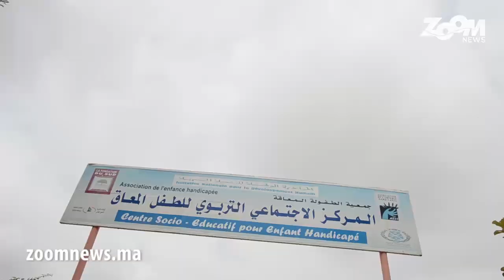فيديو..مؤسسة سمارت سكول الخاصة بأكادير تقوم بزيارة لفائدة تلاميذها لدار العجزة بأيت ملول